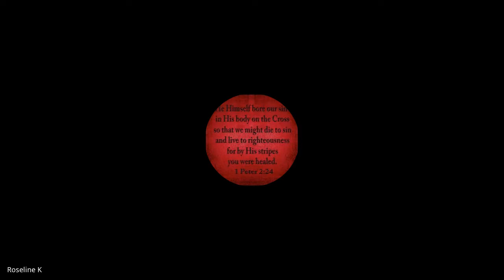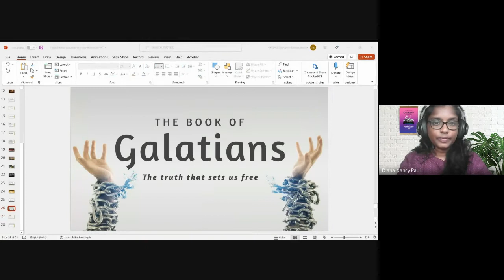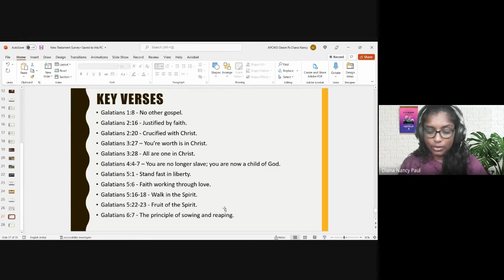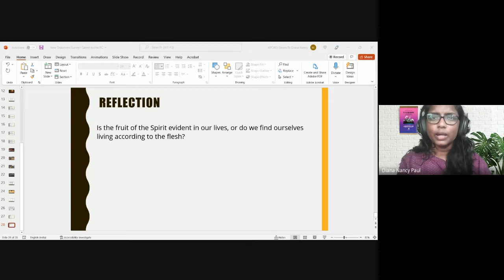New Testament Survey | Lecture 13 : BC103-NTS-20220222